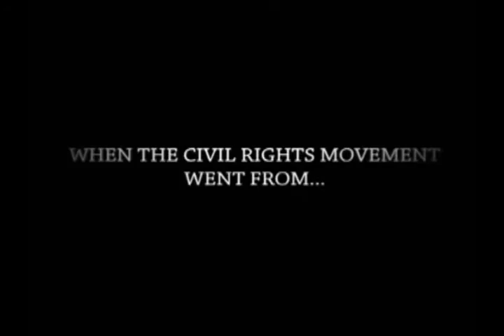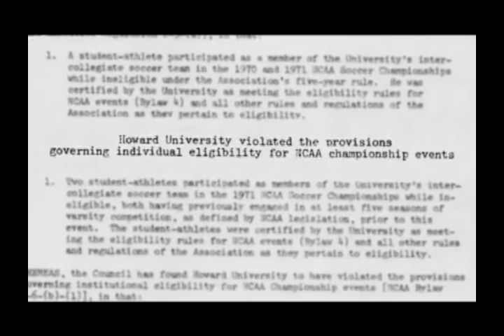Redemption Song Trailer ESPN Films